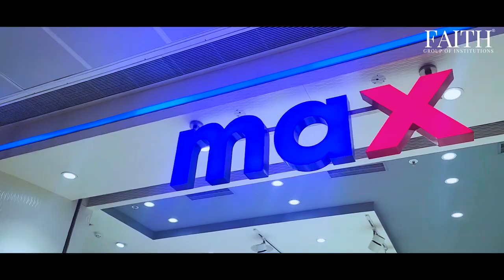A DAY OUT WITH FRESHERS TO GALLERIA MALL BENGALURU | FAITH GROUP OF INSTITUTIONS | FAITH COLLEGE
Fresher's day out to Galleria Mall Bengaluru

FOLLOW US ON :
Faith Group of Institutions
Address - Faith City, Mylappanahalli, Bangalore - 89
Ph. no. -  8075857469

Faith City, Mylappanahalli, Bengaluru, Karnataka 560089
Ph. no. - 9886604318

NOTE: All Content used is copyright to FAITH GROUP OF INSTITUTIONS. Use or commercial Display or Editing of the content without Proper Authorization is not allowed. Certain Images, Music’s, Graphics which are shown in this video maybe copyrighted to respected owners